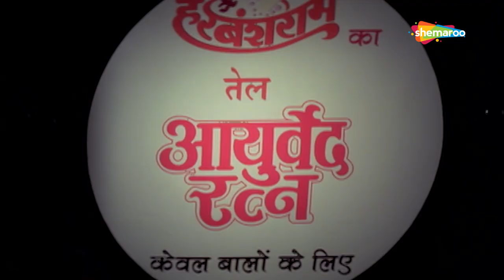जिससे मैं प्यार करता हूँ वो मुझे प्यार करती हैं या नहीं | Miss India The Mystery (2003) (HD) Part 2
Movie Name :Miss India - The Mystery (2003)
Star Cast - Om Puri, Manoj Verma, Neha Dhupia, Supriya Karnik
Director - Pradeep Maini

Miss India -The Mystery, is the story of a group of girls who participate in a beauty contest organised by Mrs. Gujral. All the models share a love hate relationship between them and always want to sabotage the other person's chance to win the contest. While the contest is still one of the top contenders Loveleen, gets murdered. Inspector Yograj and his subordinate Vinnie, enter the scene and are on the verge to find the real murderer for so many killings.